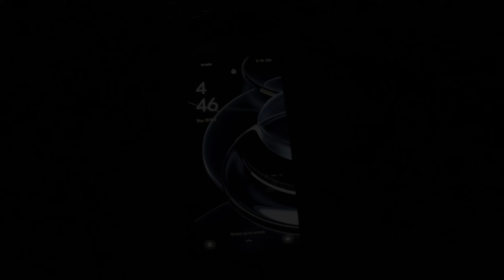പേടിയുള്ളവർ വരരുത്, കൊടും കാടിനുള്ളിലെ പള്ളി തേടി ഒറ്റക്ക് | Old CSI Church Vagamon